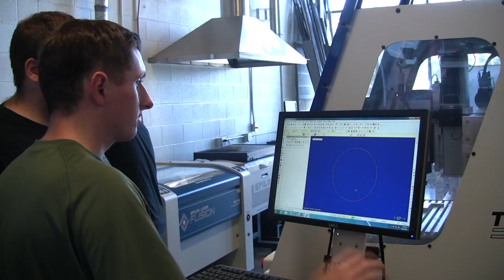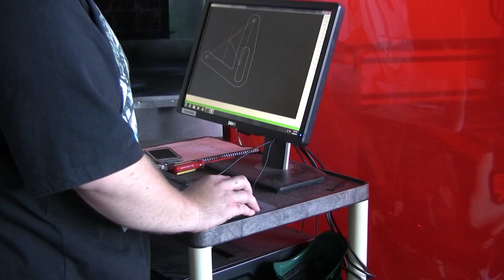Buffalo State Technology Education Program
The bachelor's program in technology education leads to a New York State Initial Certificate for teaching technology in grades K–12. As technology education evolves, so does our program. An annual assessment of our program yields the benefit of a more relevant experience for students. We encourage internships and offer interesting opportunities for mentoring young people. Student teaching experiences include both middle and high school settings.

Technology education graduates are recommended for New York State provisional certification to teach technology education (formerly industrial arts) in grades K–12. the program is laboratory oriented, teaching the important role of math, science, technology, and creativity in the design of products and systems.

This Video was produced by Joseph Mattimore for Buffalo State's Technology Education Program.